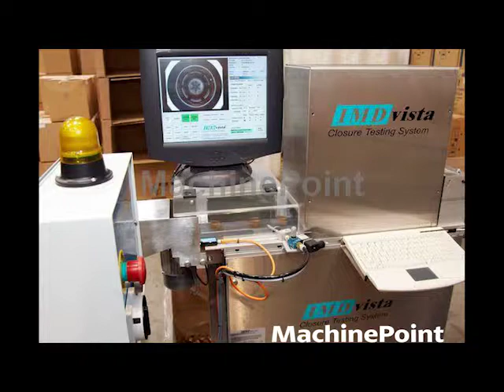HUSKY H300 RS95/85 Used Injection moulding machine for food and beverages caps MachinePoint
Máquina de inyección tapones maquina segunda mano, Injection moulding machine for caps & closures second hand machinery,Spritzgiessmaschine für Verschlüsse Gebrauchtmaschinen, Système d’Injection pour Bouchons Machine d'occasion, Presse a inizione per tappi e chiusure macchina di seconda mano,  бывшее в употреблении оборудование,  maszyny z drugiej reki, Kap ve kapaklar için enjeksiyon kalıplama makinesi--Enjeksiyon makinası plastik kapak için--Plastik kapak enjesksiyon makinası Kullanılmış makine,  Használt gép,  Použitý Stroj